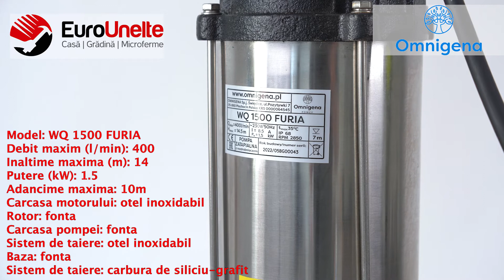POMPA APA MURDARA CU TOCATOR OMNIGENA WQ 1500 FURIA, 1.5KW, DEBIT 400L/MIN, H REFULARE 14M